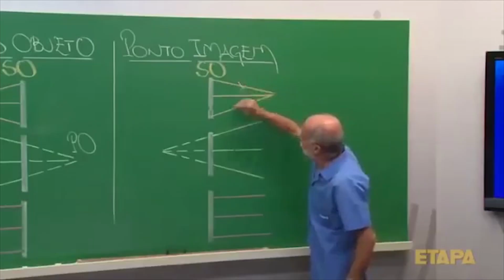TESTEI LANÇAMENTOS DE MAQUIAGEM E... PODIA SER MELHOR 👀🙄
Oi amores! Hoje testei muitos produtos de maquiagem com vocês (e alguns lançamentos, como o iluminador Faces da Lua da Dailus e a esponja da Mari Saad para Oceane) e... Bom, só assistindo pra saber hahaha!

FAÇA SEU CARTÃO DE VISITAS E RECEBA-O NA SUA CASA! Acesse

PERGUNTAS FREQUENTES:
Qual o melhor jeito para FINALIZAR CABELO ONDULADO?